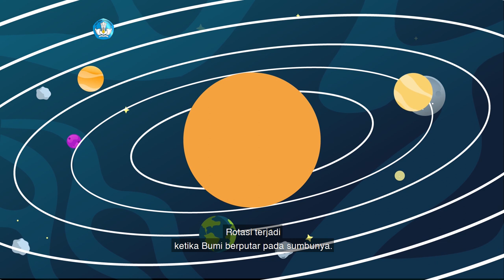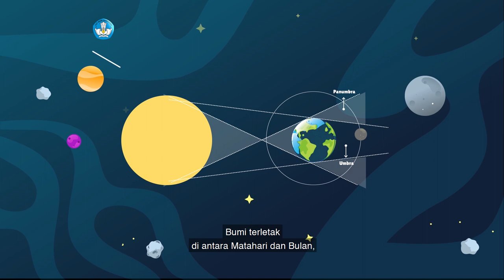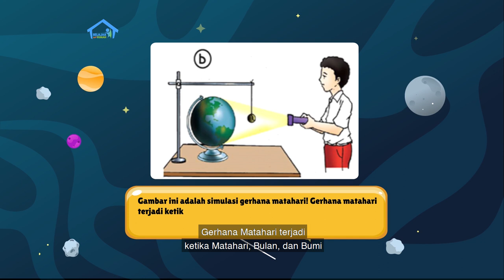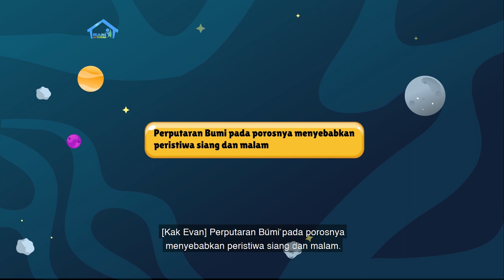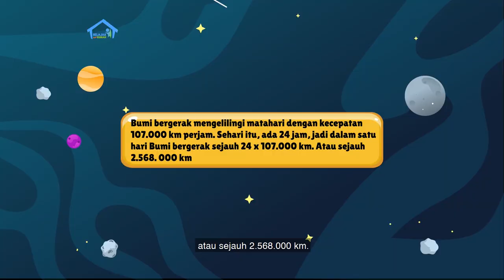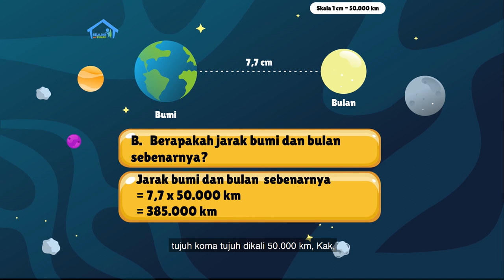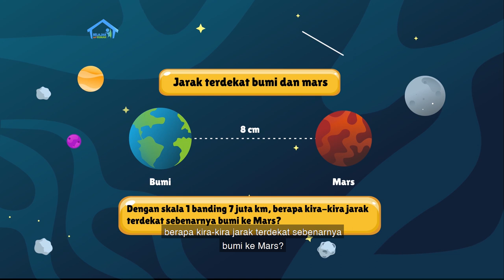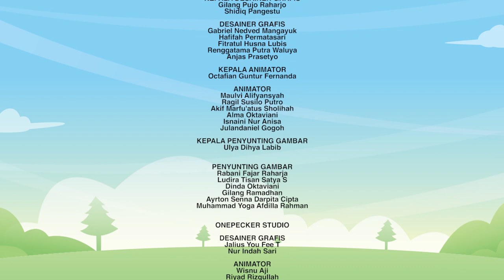BDR | SD Kelas V | Episode 85 - Membuat Gerhana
Sinopsis

Kak Evan mengawali pertemuan dengan bacaan berjudul “Membuat Gerhana”, Dari bacaan ini teman-teman akan mengetahui perbedaan rotasi dan revolusi Bumi. Bulan mengelilingi Bumi, sedangkan Bumi juga mengitari Matahari. Ketika Bulan, Bumi, dan Matahari berada pada satu garis lurus, dan cahaya matahari ke bulan tertutup oleh bumi,  saat itulah terjadi gerhana. Oh, jadi begitu kejadiannya! Kak Evan dan Keira lalu belajar mengenai ciri-ciri kalimat fakta dan opini, dan menebak sebuah kalimat apakah itu fakta atau opini. Mereka juga membuat perkiraan lingkaran yang memiliki perbandingan diameter 1:3 tanpa melakukan pengukuran atau perhitungan, serta  menghitung jarak dari Bumi ke Mars.